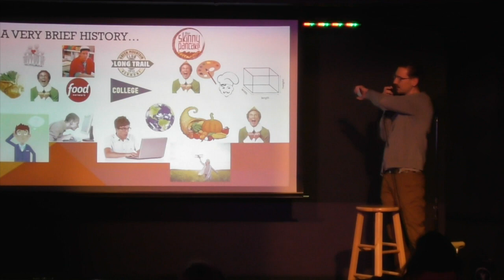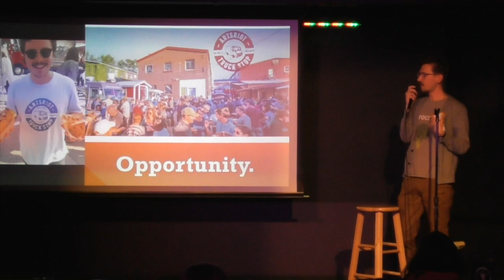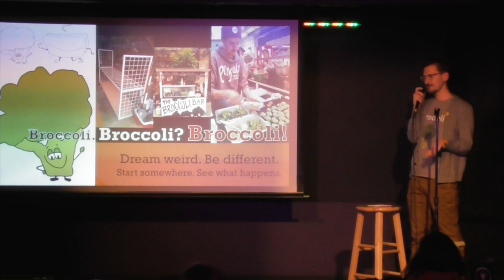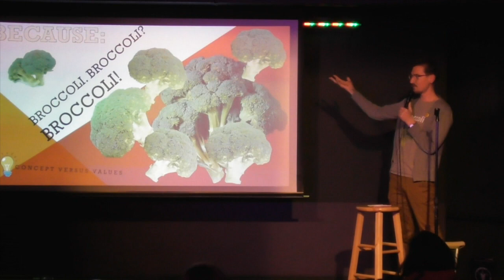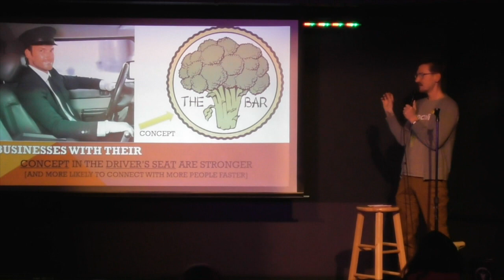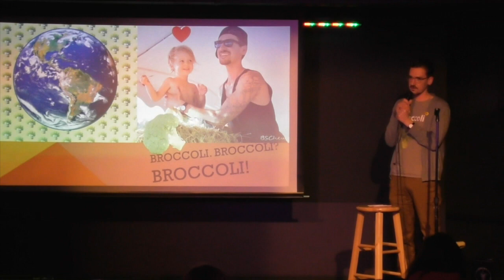Trevor Sullivan - Broccoli. Broccoli? BROCCOLI! - IgniteBTV 2/20/2019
Pingala Cafe owner Trevor Sullivan spoke at Ingite Talks in Burlington Vermont on February 20, 2019